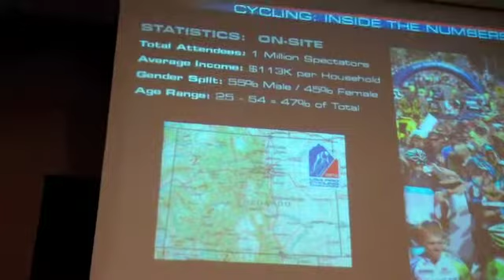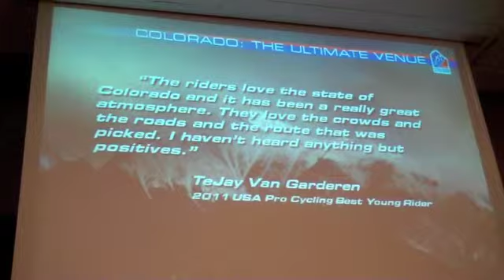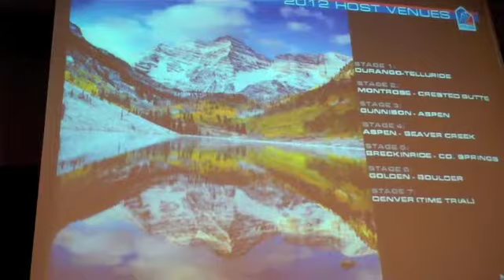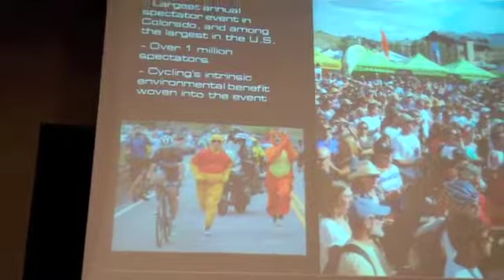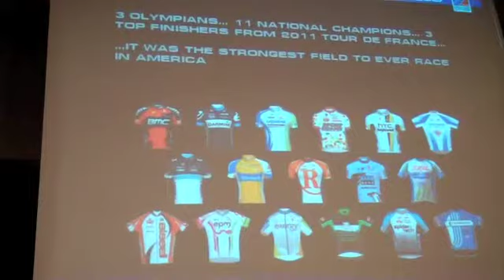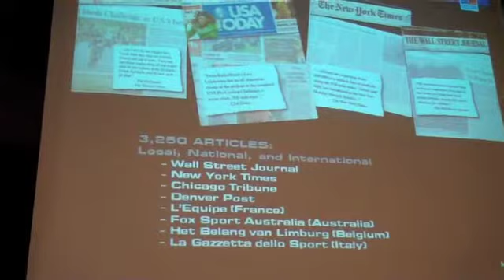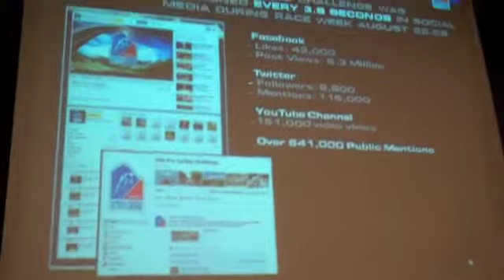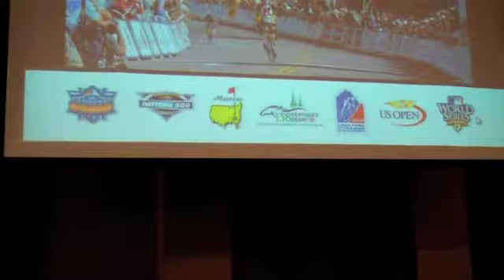Shawn Hunter Colorado Bike Summit